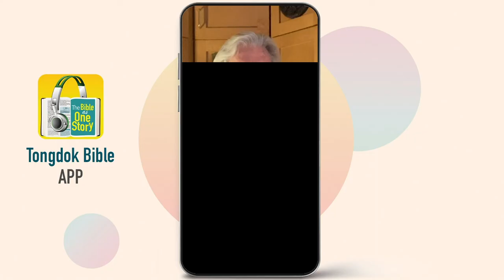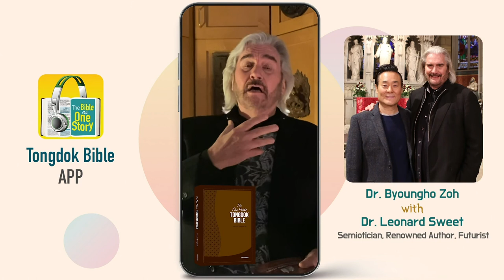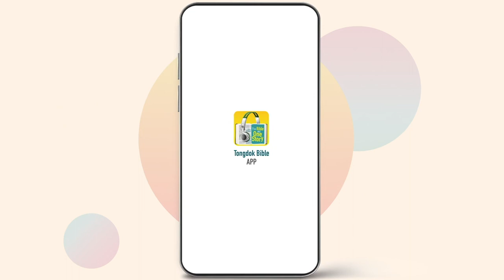Tongdok Bible | Day 24 Exodus 16-18 | Finally, starting the desert school | Dr.Byoungho Zoh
Finally, starting the desert school
God provided Israel, who complained about the limited circumstance of desert life where food and water were not supplied, with water and manna.